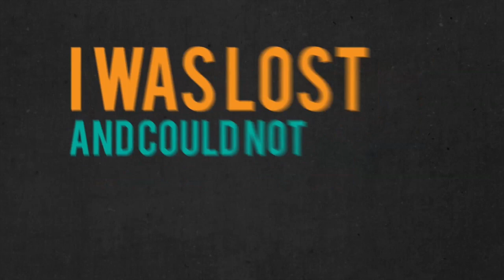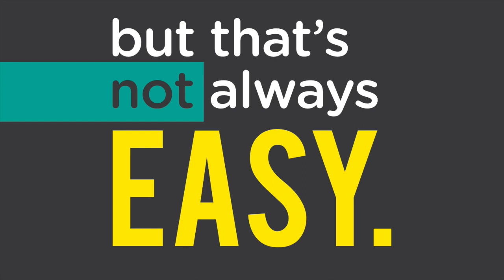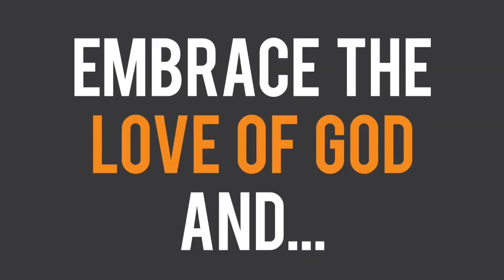Move // VBS 2015 // Upland UMC